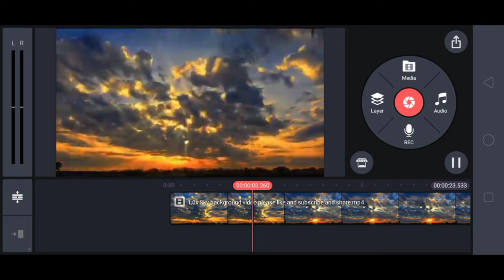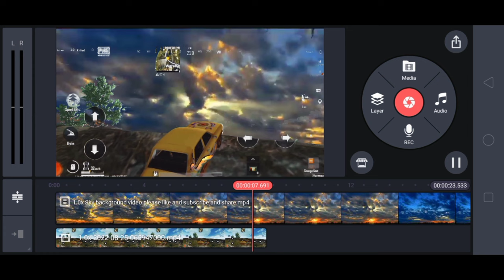Pubg Sky Replacement Tutorial in kinemaster || how to change sky in kinemaster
How to Screen Zoom Pump Effect in kinemaster - Pubg Mobile lite Tutorial

@Koobra Bhai
@Zamasu YT
@Reflex OP
@Bloodride OP

sky replacement like vasu 777whale sky replacement in kinemaster
sky change effect on montage
free fire sky change
how to change sky colour in montage

kinemaster
monkey magic
pubg lite awm headshot status
rajput 2.0
rajput 2.0 video editing
sky video
update kinemaster 2022 without watermark